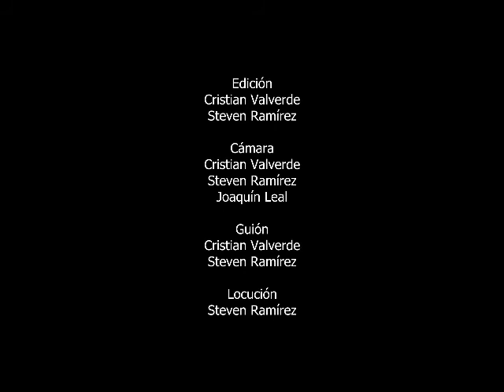documental Bubulcus wmv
Historia Natural de la Garza Bueyera